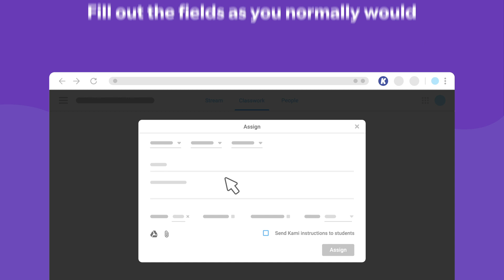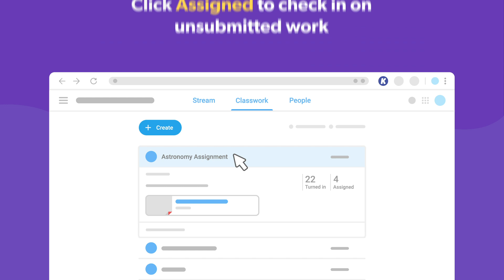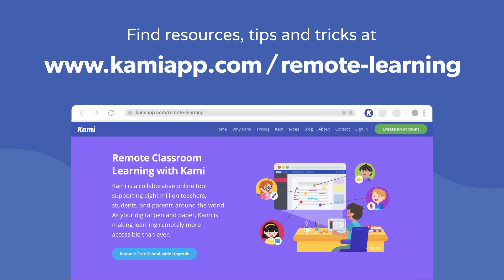Remote Teaching with Kami & Google Classroom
As your digital pen and paper, Kami is making remote teaching more accessible than ever. With our seamless Google Classroom integration, you create, markup, and grade assignments with ease!

Don't have Kami yet?